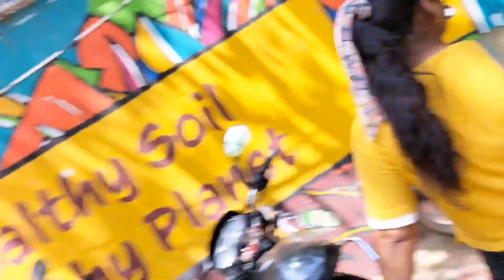Fight in EXAM l exam mai ladai l Sol exam important questions l 6th semester Sol exam l exam cancel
mai seenu77
mai sangam vihar se hu

or ye mera vlog channel h jisme shorts bhi uploads hongi.

quiries:-

vlog
vlogs
blogs
viral vlog
viral blog
new blog
new vlog
reaction vlog
reaction
reaction gappi bhai
viral
trending